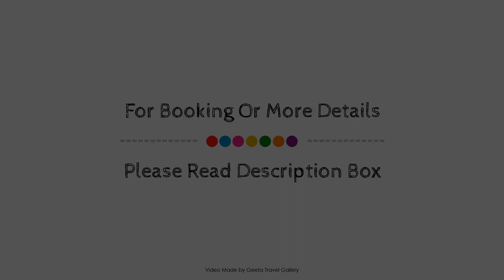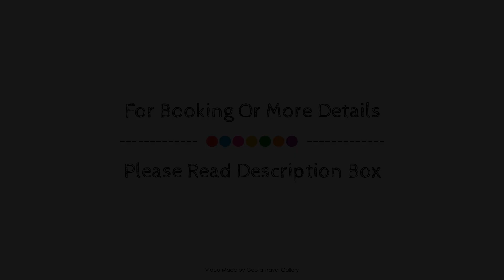OYSTER BAY DIE GROENHUISIE, Oyster Bay, South Africa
Searching For
1. OYSTER BAY DIE GROENHUISIE - Oyster Bay
2. OYSTER BAY DIE GROENHUISIE - Oyster Bay Virtual Tour
3. OYSTER BAY DIE GROENHUISIE - Oyster Bay Rooms
4. OYSTER BAY DIE GROENHUISIE - Oyster Bay Amenities
5. OYSTER BAY DIE GROENHUISIE - Oyster Bay Videos
6. OYSTER BAY DIE GROENHUISIE - Oyster Bay Offers
7. OYSTER BAY DIE GROENHUISIE - Oyster Bay Deals
Audio Credit:
Track Title: Blank Slate
Artist: VYEN